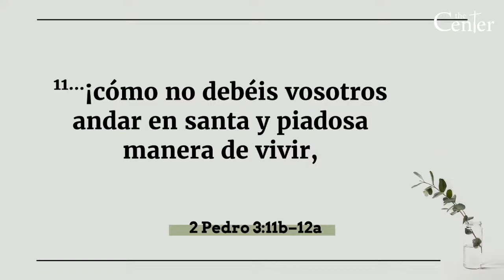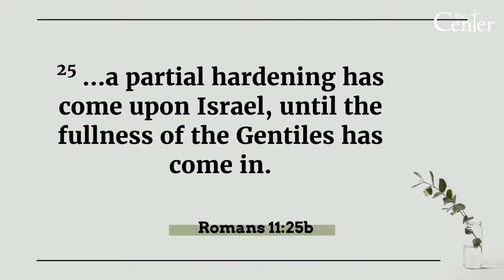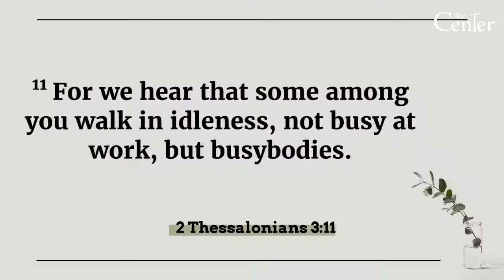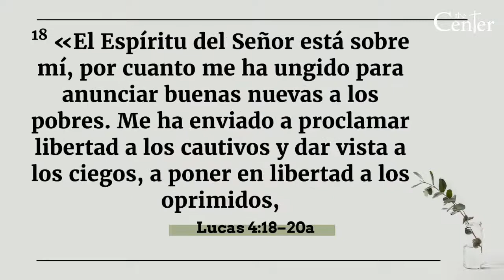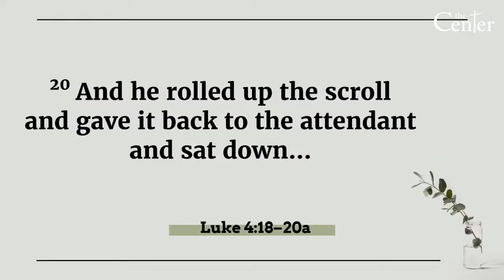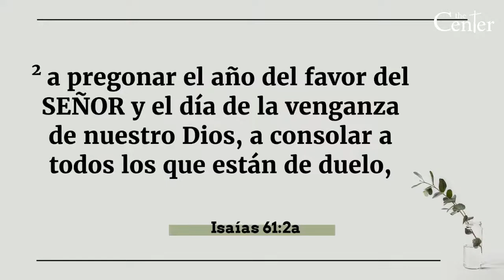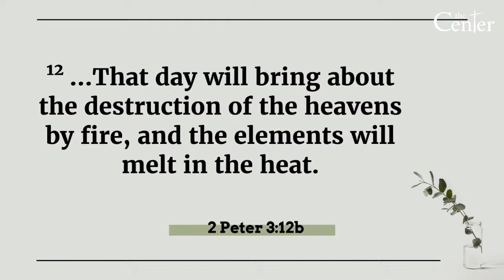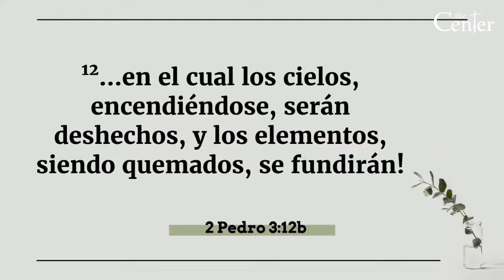End Times || Pastor Mike Mieritz || 5/22/22